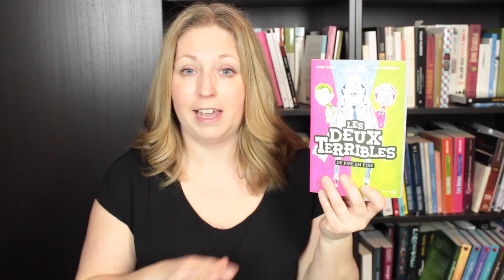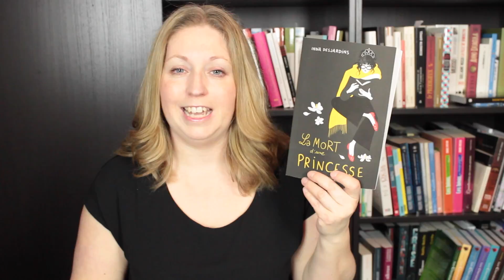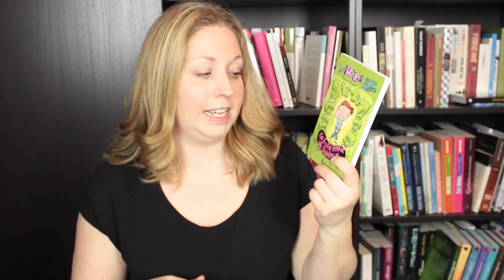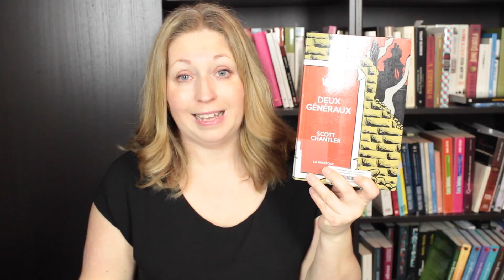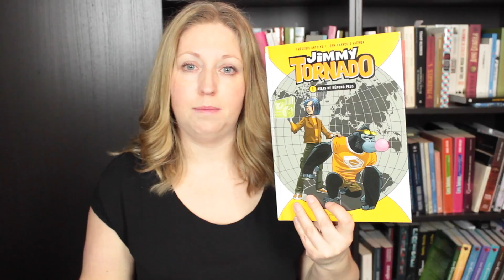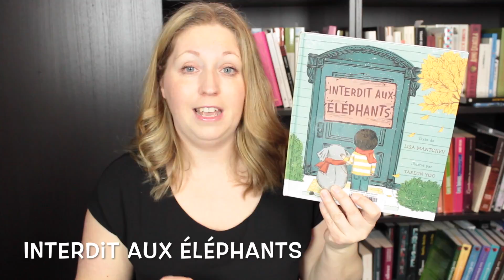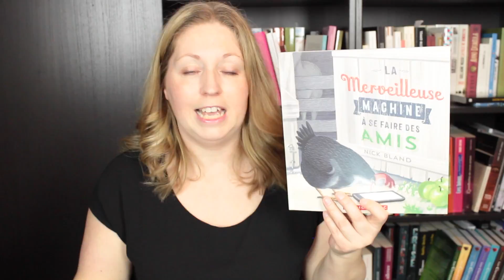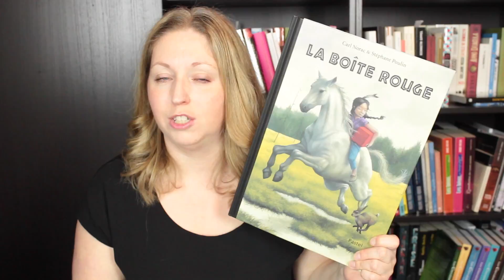Bilan lecture | février 2017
Erratum : Sven le terrible sera en librairie le 14 mars